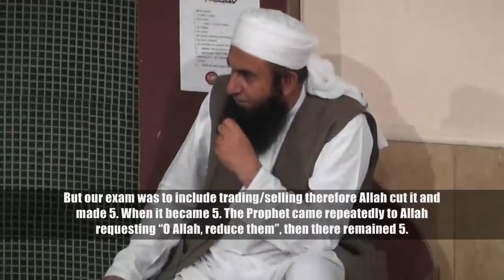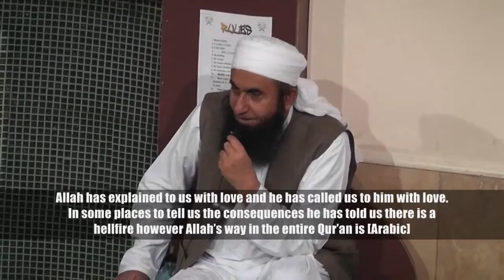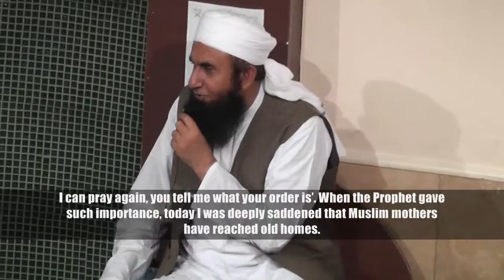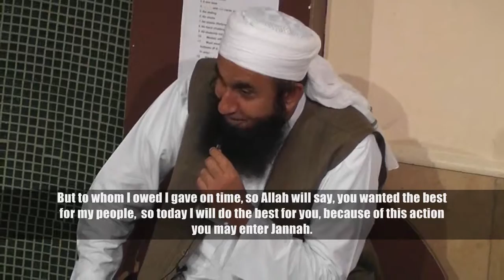Advice to Muslims in the West- Maulana Tariq Jameel (JH Islamic Hub)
"JH Islamc Hub " is a Islamic Bayans channel which is created our Muslim community who want to watch online solution of their problems and also want to watch online bayans of different islamic scholars like Maulana Tariq Jameel, Tahir-Rul-Qadri, HAZRAT HAKEEM TARIQ MAHMOOD (DB), Junaid Jamshaid, Maulana Shams-ud-din Harifal, Muhammad Idrees Dahiri, Mufti Abdul Qawi, Kaukab Noorani Okarvi, Syed Shujaat Ali Qadri, Shah Ahmad Noorani, Syed Abdul Qadir Jilani, Muhammad Taqi Usmani, Siraj ul Haq, Haji abdul wahab, haji imran attari, Muhammad Ilyas Qadri, etc.

JH Islamic Hub is an official channel of JH Group.

Mualana Tariq Jameel
Tariq Jameel
Bayans of Tariq Jameel

All Bayans are uploaded only for spreading the Islam and knowledge of Islam, these Bayans were licensed of Creative Commons and i have gotten them from different channel, therefore, if anyone have any query then please contact me or comments me before complain to YouTube about the copy right .